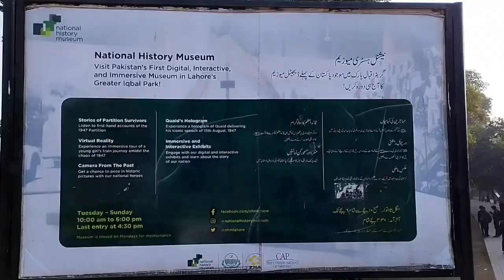Vlog Gulshan-e-Iqbal Park Lahore |Birds & Nature.@hasanbirdsnature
Visit to Gulshan-e-Iqbal Park Lahore.A beautiful place to enjoy birds,ducks and deers.